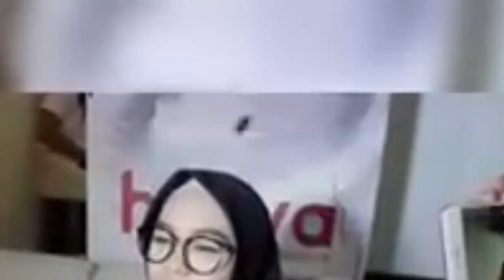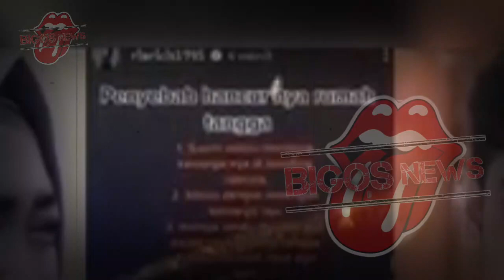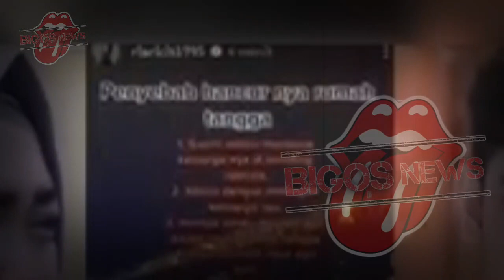RIA RICIS SAH BERCERAI HARI INI~OKY SETIANA DEWI BUKA SUARA~GOSIP ARTIS HARI INI